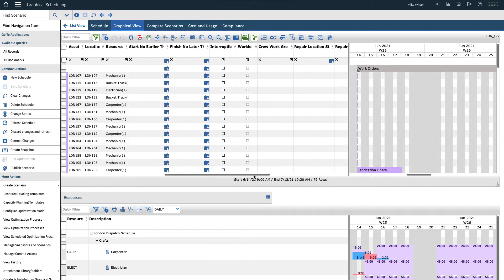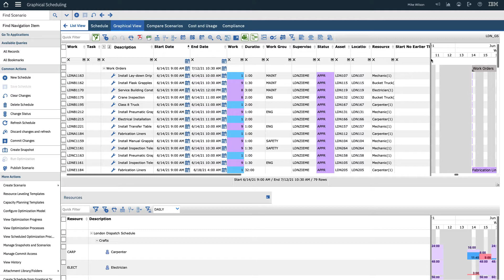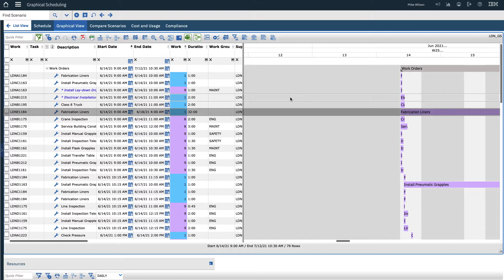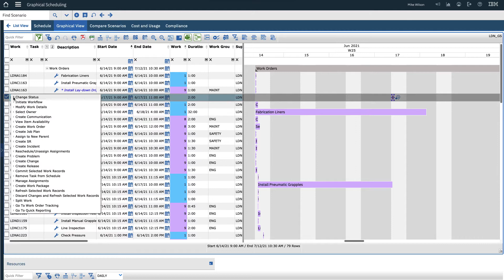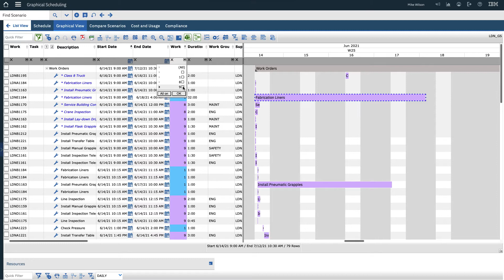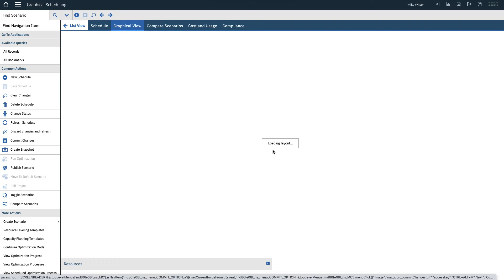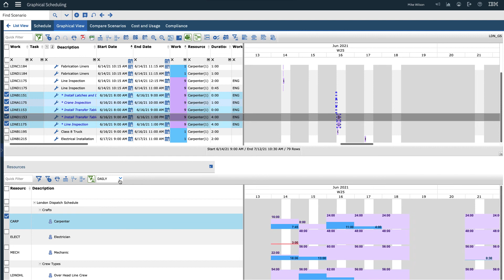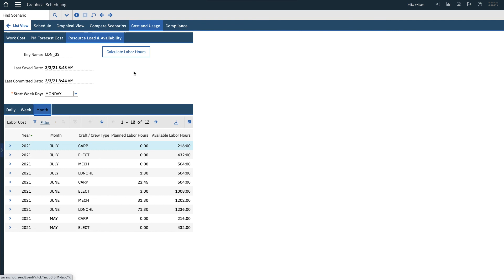Maximo Scheduler - Graphical Scheduling Demonstration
In this demonstration, I focus on the basics of Graphical Scheduling and Resource Load Leveling to schedule work orders.

Check out this blog article for details about resource load and availability.